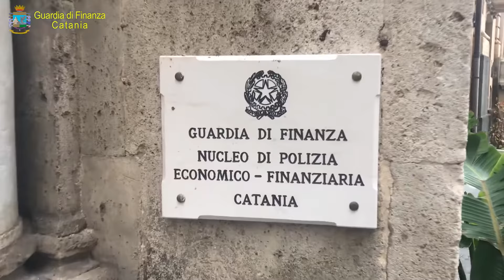Maxi sequestro dal valore di 270 mila euro per affiliato di Cosa Nostra